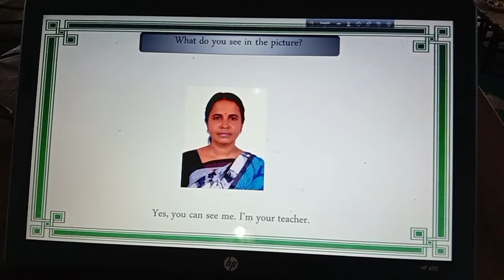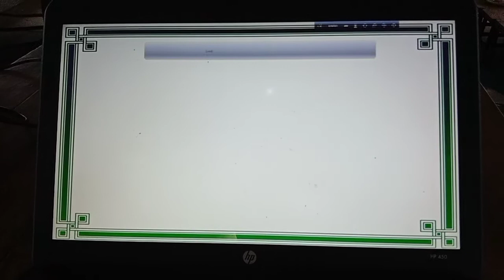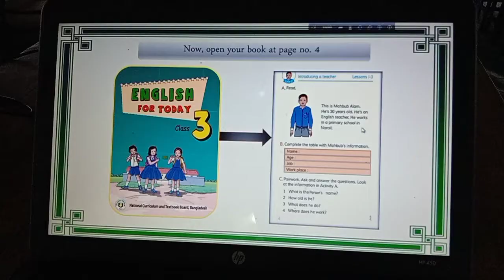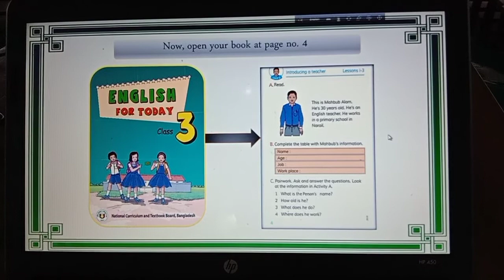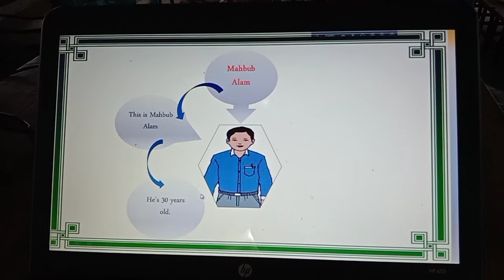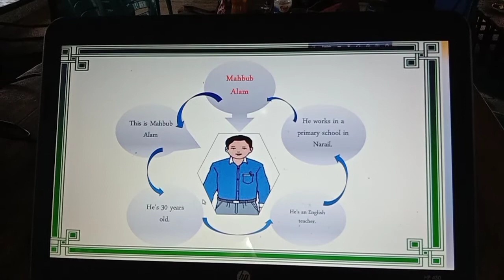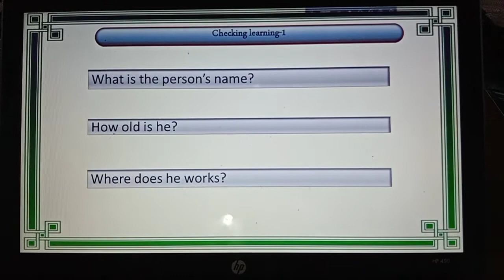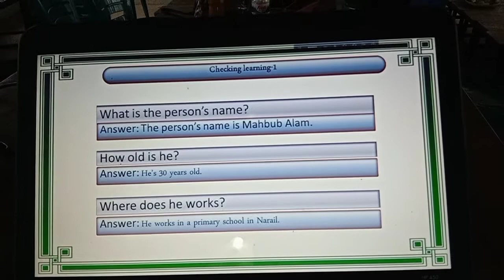September 2, 2020